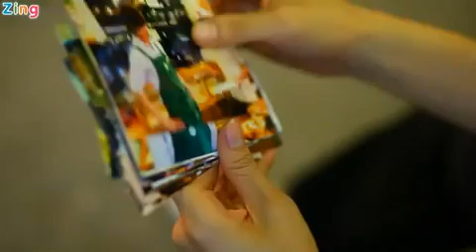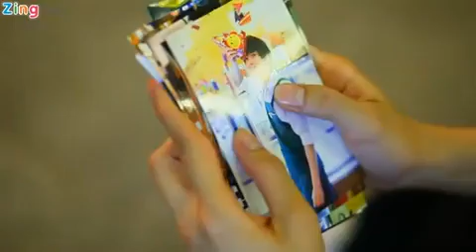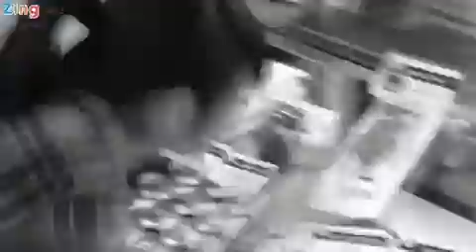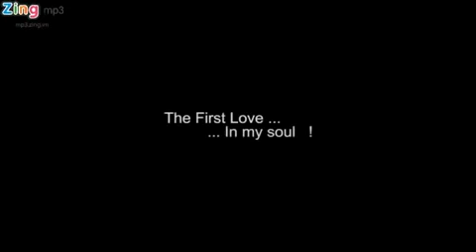CÁNH CHIM HẢI ÂU - TIM.mp4